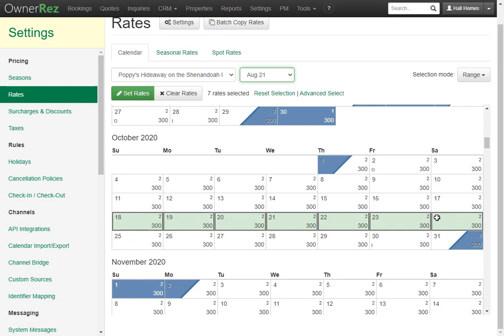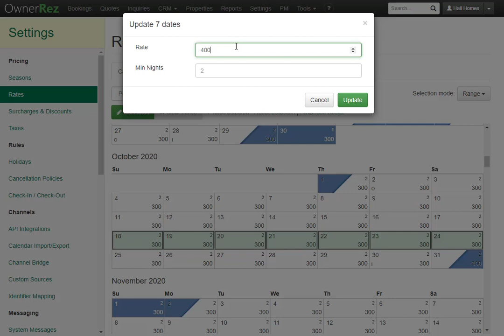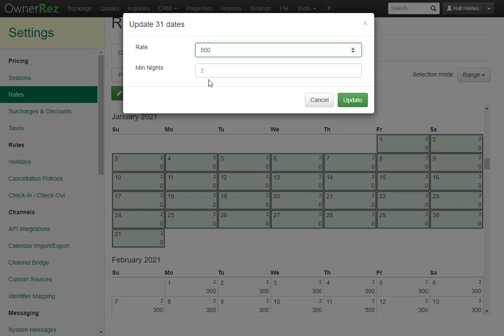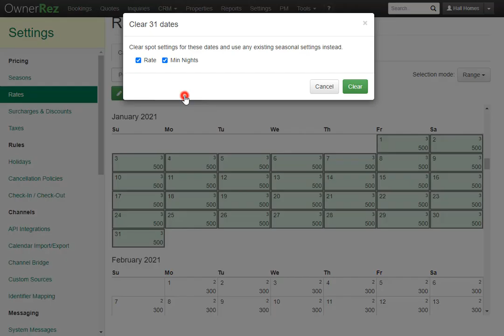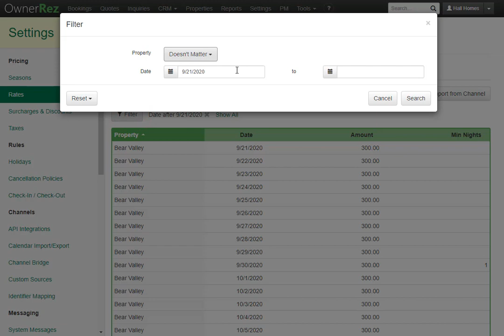Rates - Using the Rate Calendar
At the core of the OwnerRez rate engine is our Rate Calendar.  This is where you set spot rates directly but also where you see your seasonal default rates and rules showing through.  This video walks you through using the Rate Calendar, including how to select date ranges and set and clear rates.